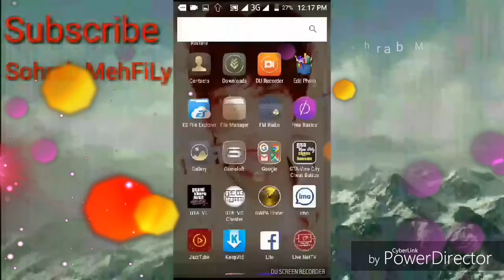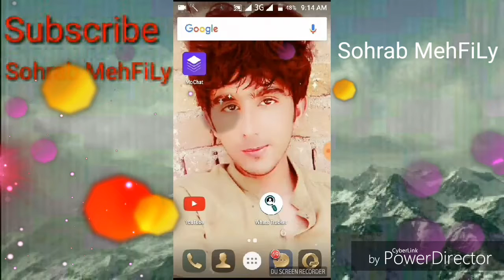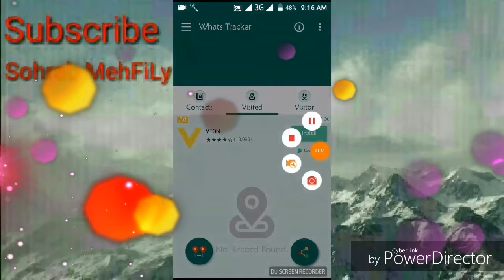How Many People See My WhatsApp Profile Photo On WhatsApp,